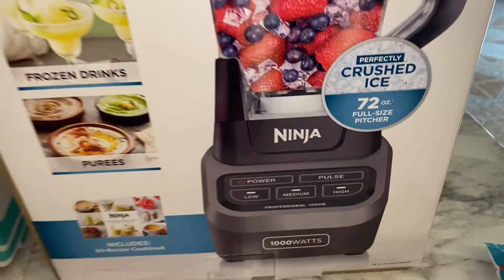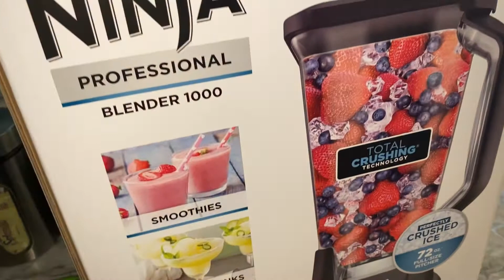Sin el apollo de mi familia😱